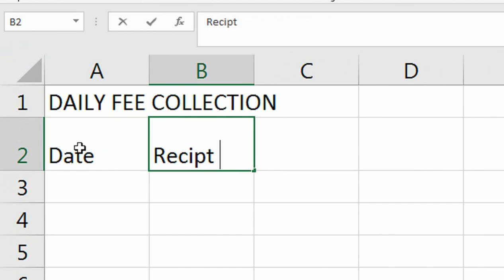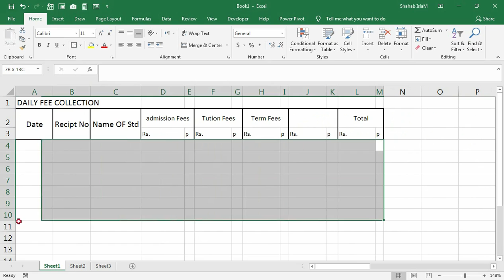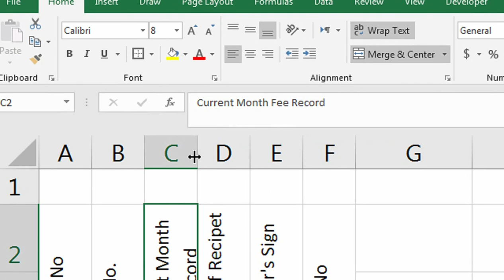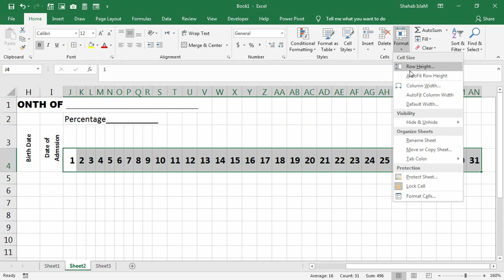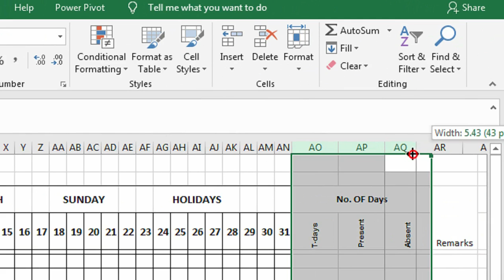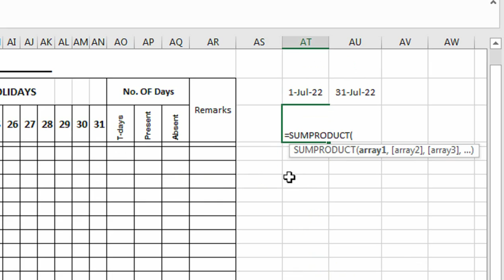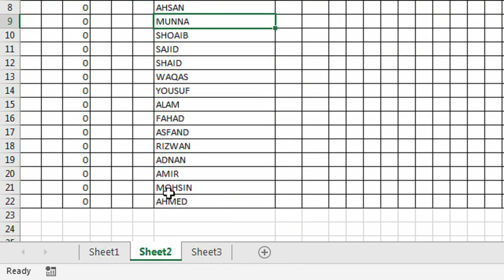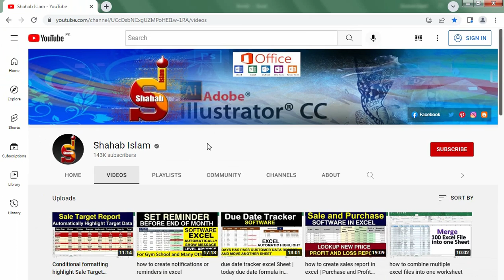school attendance register excel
monthly attendance sheet in excel with formula. school attendance register excel.